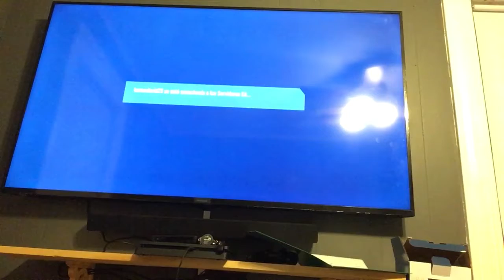My first time l lost in fifa